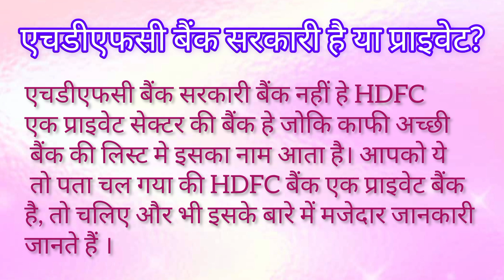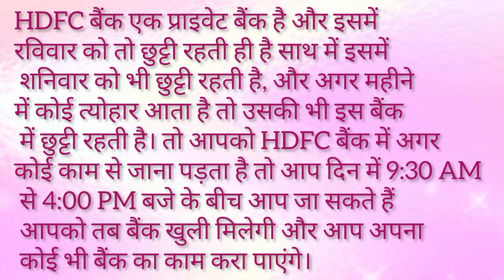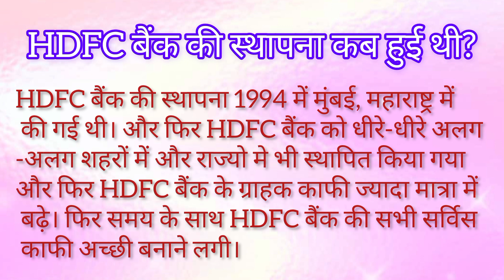HDFC Bank full Detail 🏦 / Knowledge of HDFC Bank in Hindi / एचडीएफसी बैंक की पूरी जानकारी हिंदी में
HDFC bank full details / Knowledge of HDFC Bank in Hindi / एचडीएफसी बैंक की पूरी जानकारी हिंदी में